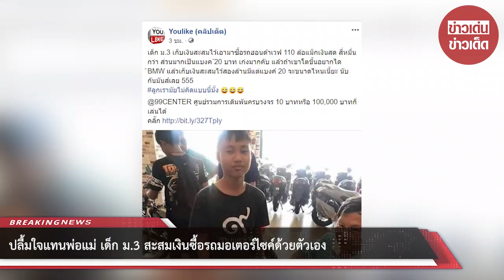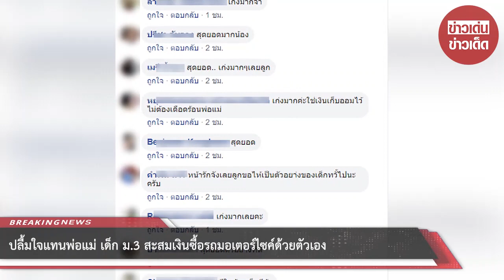ปลื้มใจแทนพ่อแม่ น้อง ม.3 สะสมเงินซื้อรถมอเตอร์ไซค์ด้วยตัวเอง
ขอบคุณ Youlike (คลิปเด็ด)
ขอขอบคุณข้อมูลจาก: